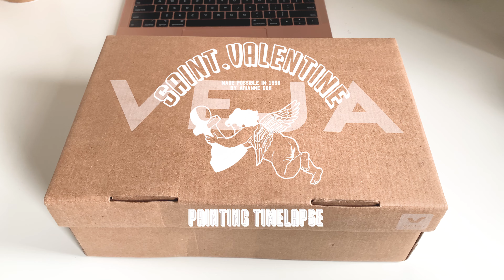CUSTOM VEJA V-12 SNEAKERS "NORTHERN SUN" | Process Video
Sorry for being MIA for so long - here's a new process video of my first custom pair of Veja V-12s (triple white). This custom is called NORTHERN SUN.